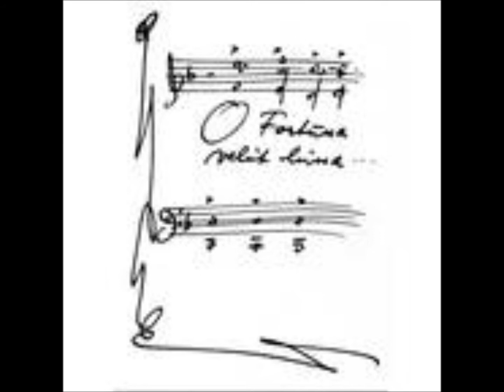O Fortuna - Carmina Burana von C. Orff by Gruftierocker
Verehrte YouTube Fans,
"Carmina Burana" ist eine Vertonung weltlicher Gesänge des Mittelalters, dessen Quellen bis auf das 13. Jahrhundert zurückgehen. Die Interpretation von Carl Orff wurde wegweisend in der Musik-Kultur.
Unzählige Musiker und Bands von klassisch bis Metal haben dies Werk mit in ihre Titel eingebaut.
Da möchte ich euch natürlich von mir auch mal so ein Machwerk vorstellen.
Bei so einem  Werk scheiden sich die Geschmäcker bestimmt ganz gewaltig.
Mal schauen, ob euch meine Interpretation dieses Themas zusagt.
Danke für's Anklicken und für eure Geduld. (besonders bei den Lyrics in Latein).
Ansonsten gesungen, gespielt und homerecorded im potato cellar :--))

Hi, friends
In 1935--36 "O Fortuna" was set to music by the German composer Carl Orff for his twenty-four-movement cantata Carmina Burana.
The composition appears in numerous films and television commercials and has become a staple in popular culture, setting the mood for dramatic or cataclysmic situations.
Here for you my version of that title.
I hope there will be one or two listeners who'll like my sound.   :--))

Wichtige Info.
Aus gegebenem Anlass weise ich ausdrücklich darauf hin, dass bei dieser meiner Version, wie auch bei meinen anderen eingestellten Titeln die Urheber- und Verkaufsrechte bei den Eigentümern der Rechte verbleiben.
Meine Versionen von Titeln sind ausschließlich dazu gemacht, den YouTube Nutzern Freude zu bereiten.
ICH VERBINDE MIT MEINEN EINSTELLUNGEN KEINE KOMMERZIELLEN INTERESSEN